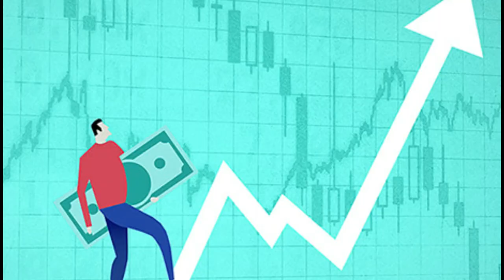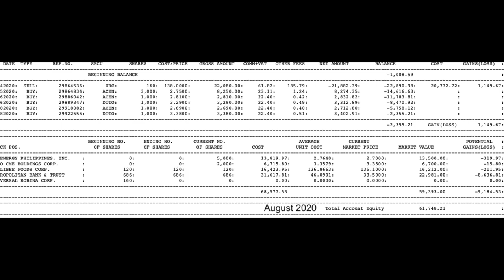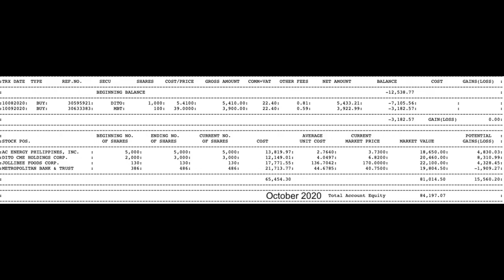Stock Market Journey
Sharing to you guys our experience during this uncertainty.

And guide for beginners (who will start from scratch)

Please do check our previous videos for beginners (steps to invest in stock market). 1. Alamin kung ano ang stock market.   2. Kumuha o mag-open ng stock trading broker  3. Paano bumili ng shares o stock gamit ang iyong online broker.